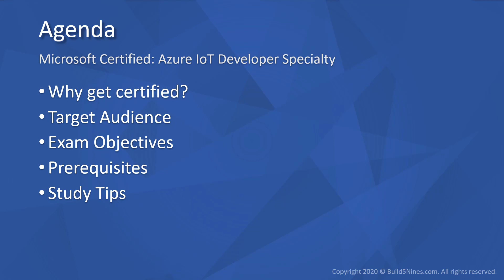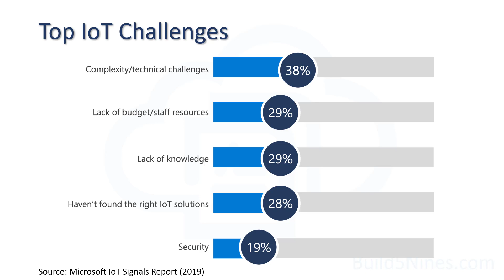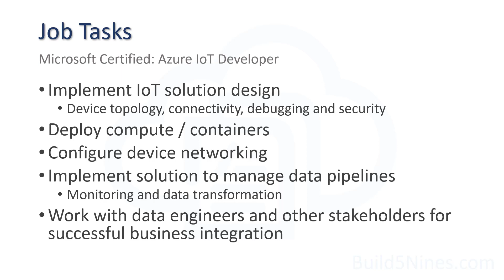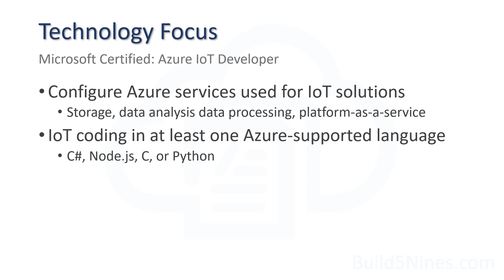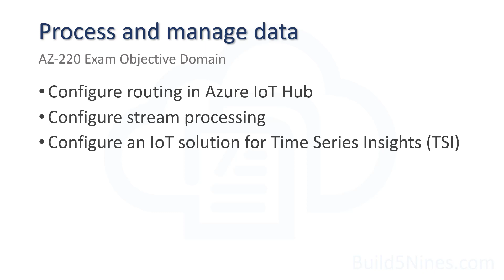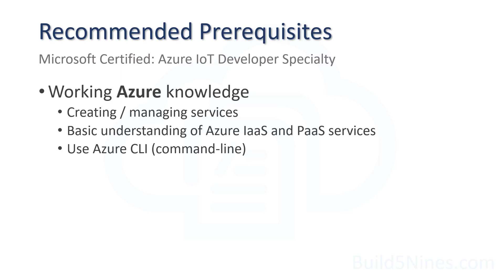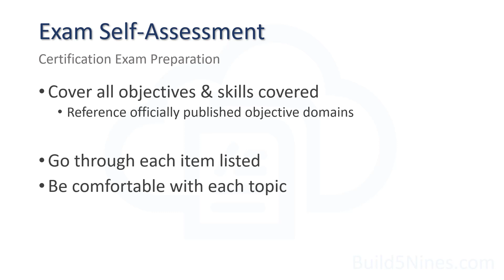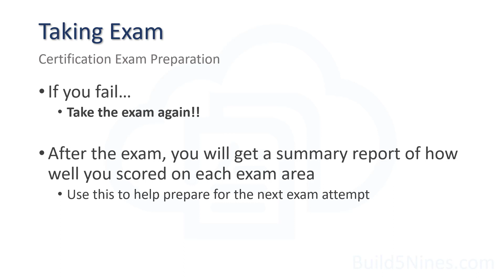Microsoft Azure IoT Developer Certification (AZ-220) Prerequisites, Objectives, and Study Tips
Let's look at the Microsoft Certified: Azure IoT Developer certification exam objectives, prerequisites, and some study tips to help you prepare to become a certified Microsoft Azure IoT Developer!!

Microsoft Azure IoT Developer (Exam AZ-220) Specialty Certification – New in 2020!

This certification overview is presented to you by Chris Pietschmann, the founder of Build5Nines.com, Microsoft MVP in Azure & IoT, Microsoft Certified Trainer (MCT), and software development and DevOps consultant.